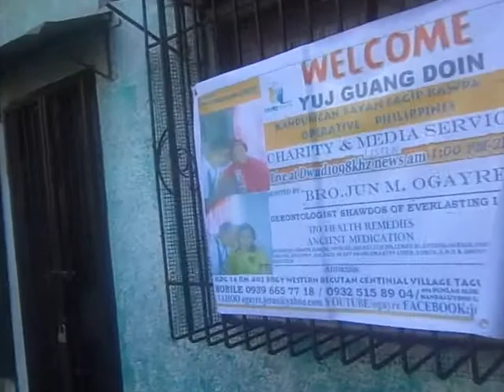SENIOR CITEZEN PHYSICAL FITNESS LIVE AT KANDUNGAN BAYAN SOCIAL MEDIA NETWORK YUJ GUANG DOIN ASSN